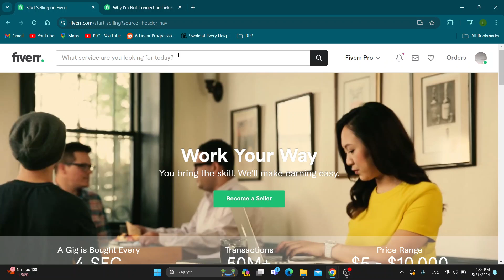How To Verify LinkedIn Account With Fiverr Tutorial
Today we talk about verify linkedin account with fiverr,fiverr tutorial,fiverr tips,linkedin tips